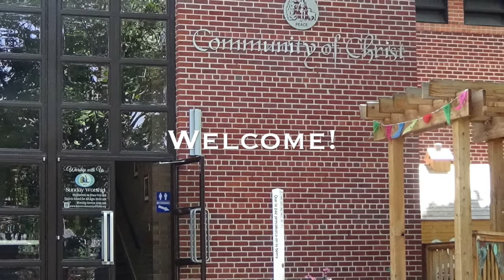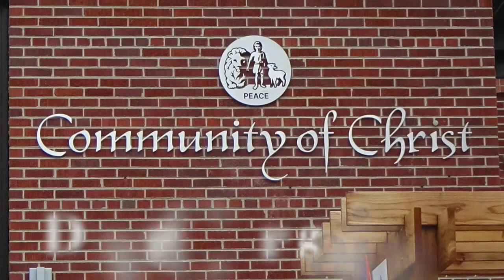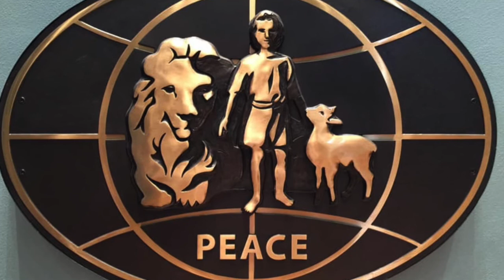The Lord Is My Shepherd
Psalm 23
This well-known psalm is credited to David. The psalm often is used for funerals and spiritual practices because the setting is a journey faced with evil and potential death. The psalmist tells of experiences and the relationship between God and the writer. Images present God first as a shepherd and then as a host. The themes tell how God 1) provides and protects, 2) enriches and fills, and 3) restores and renews.

Psalm 23 invites us to journey with a God who provides and protects, enriches and fills, restores and renews. Doctrine and Covenants 163:10 assures us of God’s continuing journey with us. However, we also are cautioned to not turn away. Rather, remember the blessings of discovering the gospel anew. Above all, we can be vulnerable to divine grace.

We invite you to journey with us as we continue exploring the Enduring Principles.  The principle we are focusing on is Worth of All Persons.